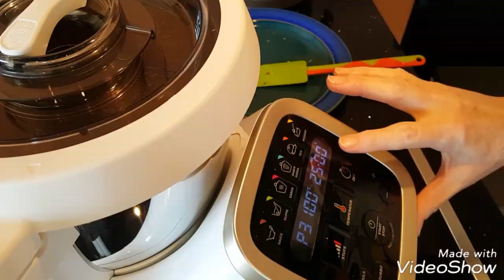Krups Prep & Cook ▪ Rotwein Risotto •milder Weingeschmack•cremig•lecker•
Kochen  mit Krups Prep & Cook

Rotwein Risotto

220 g Risotto Reis
400 ml Hühnerfond
200-250 ml kräftiger Rotwein
200 g Sahne

Olivenöl und Butter
1 kleine Zwiebel und 1 Knoblauchzehe
1 EL Tomatenmark
je 1 EL getrockn. Kräuter: Oregano, Basilikum, Kräuter der Provence
Pfeffer, Prise Zucker, evtl. Prise Salz (später abschmecken)

60 - 80 g geriebener Parmesan